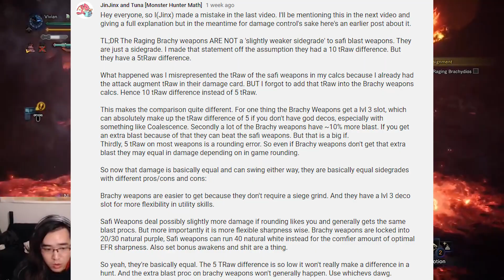Jinx Made a Mistake! Actual Raging Brachydios Weapon Math (MHW Iceborne)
So Jinx made a mistake when we covered the Raging Brachydios Weapons and armor and how they affect the Monster Hunter World Iceborne. So lets take a look at that math and how this gear actually impacts the MHW Iceborne META.

Special Thank You to our friend Deva for pointing this out to me, check out his channel for quality guides and speedruns: